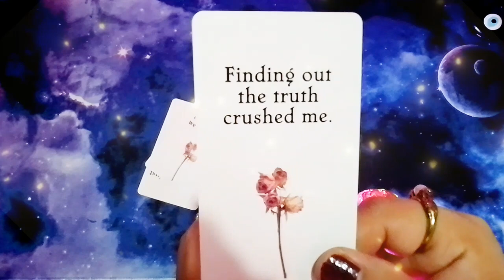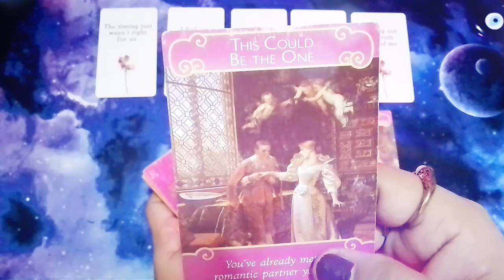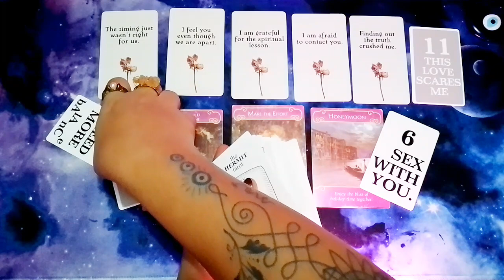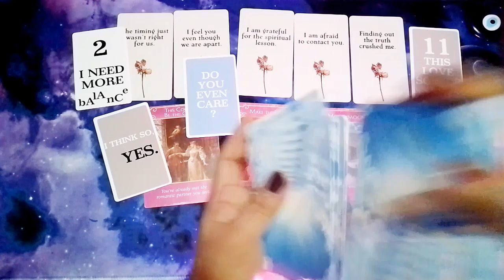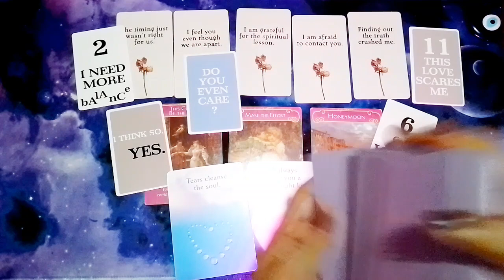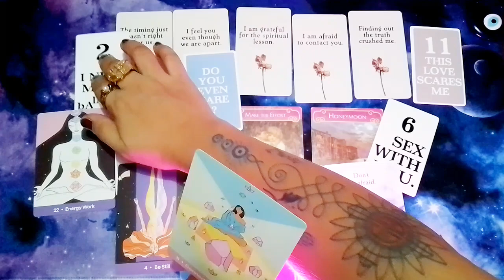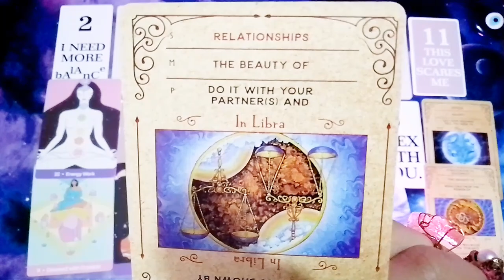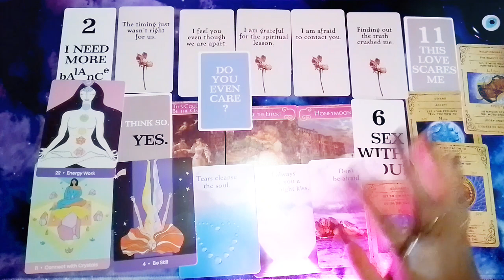Pisces July 2023 (11:11 / 222) ⚖️ mahahanap mo na ang tamang balanse ng buhay / relationships mo 💸❤️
Hello ALL!!! Mga ateng, mga dude at sa lahat ng mga 333 PureSoul Earth Angels ko po na walang sawang nanonood pa rin, naka - suporta pa rin hanggang ngayon maraming salamat po sa love & support 😘 sa mga bago & crosswatchers, WELCOME po to my channel, 333 PureSoul Tarot "Taglish/Tagalog Tarot Readings"  Channeled messages from the Universe, Source Energy, Higher Realm, Ancestors, Archangels & Higherself by 333 PureSoul Tarot 😘🎉☘️😇🧿🙏

I hope you enjoyed your extremely powerful messages from the Universe, Higher Power, your ancestors , spirit guides, Divine Light & your higher self. I HIGHLY APPRECIATE & WELCOME all your Likes, Shares & Subscribes! Please don't forget to click the notification 🔔 to be notified of the latest uploaded readings.

🧿I DO NOT OFFER PERSONAL READINGS 🌟HINDI PO AKO TUMATANGGAP NG PERSONAL/PRIVATE READINGS⭐

🚨Paalala:
Hindi po ako tumatanggap ng personal o private readings 🙅 HINDI (NEVER) din po ako manghihingi ng personal details, bank account or e-wallet details nyo, hindi po ako magre-request sa inyo para mag personal readings sa inyo, BEWARE OF SCAMMERS po mga ateng, mga dude. I DON'T CHASE, I ATTRACT.

⚔️ Ingat po sa mga copycats na magpapanggap na ako (333 PureSoul Tarot), hindi po ako magme-message sa Facebook Messenger nyo, hindi rin po ako ang magse-send ng email sa inyo for personal readings, I do not offer personal readings. Kung may queries o katanungan po, kayo po ang mag-EMAIL saken.

333 PureSoul Tarot is not legally responsible for the action/decision made from this reading.

333 PureSoul Tarot